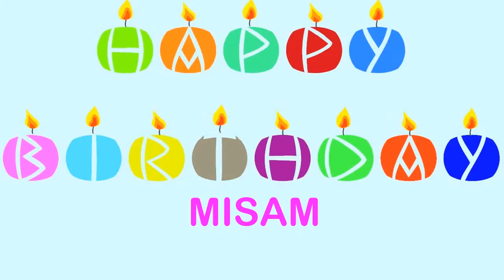Misam Wishes & Mensajes